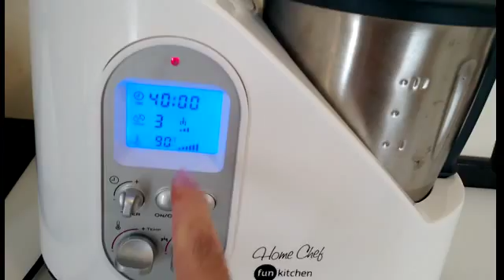Cremè Brulèe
Receita

Ingredientes:
3 ovos
20 g de açúcar
300 g de creme de leite fresco
1 colher de chá de extrato de baunilha
Algumas colheres de açúcar para caramelizar

Modo de preparo? Assista ao vídeo.